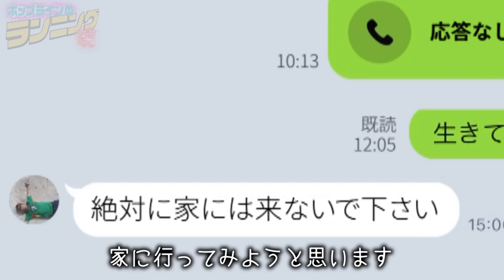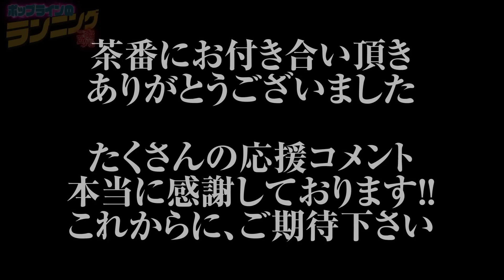ポップライン竹本と連絡がとれなくなりました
5/4(木)第4回がんばれゆうすけトラック貸切練習会

◎萩原拓也→サブ３(サブスリー)達成!!サブエガに挑戦中のマラソン芸人